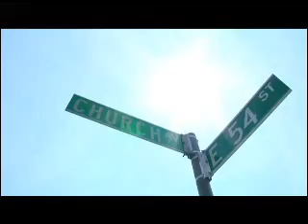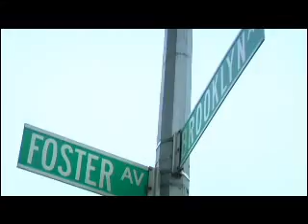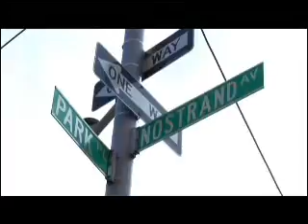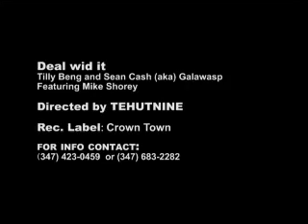Deal Wid It (Music Video)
Deal Wid It
Tilly Beng and Galawasp Ft. Mike Shorey

Want a music video or commercial done call Tehut at (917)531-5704